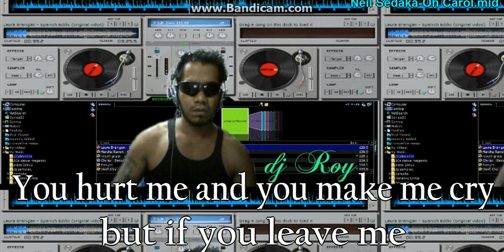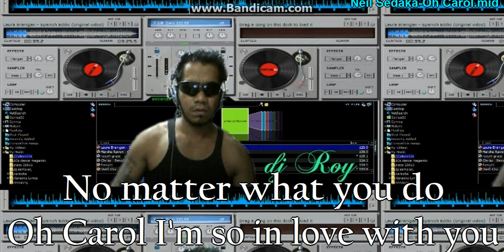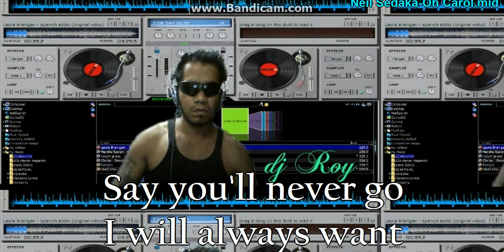carol.avi by RFF